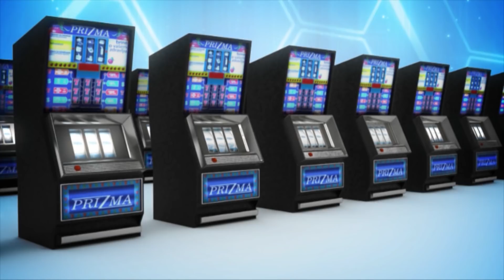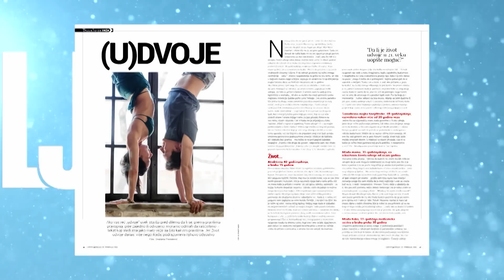N1 direktno o procesima protiv novinara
U Srbiji je postalo popularno tužiti medije ili novinare i to je poslednjih par godina sve više izraženo, jer se naše političke elite deklarativno opredeljuju za demokratstske standarde, ali njih to ne zanima, ocenio je profesor FPN Rade Veljanovski. Sudija Apelacionog suda Omer Hadžiomerović to je nazvao "nedostatkom političke kulture".